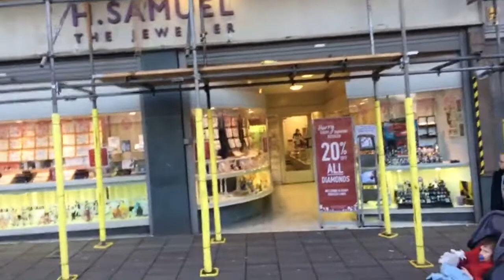I Came, I saw, I didn’t say a word. 😂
Enthusiastic but no contact. Ah well, another day dawns.